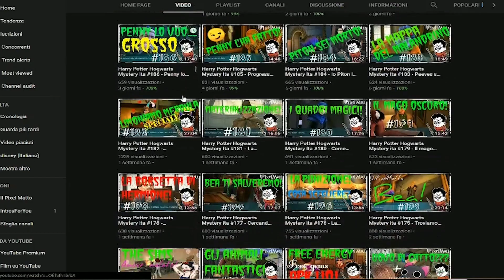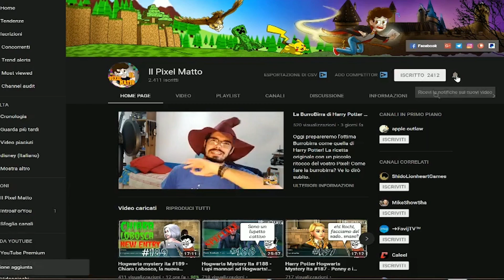Il duello contro L'UNGARO SPINATO! - Hogwarts Mystery ita Spezzaincantesimi #764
Buonsalve ragazzi! E benvenuti in Harry Potter Hogwarts Mystery! Oggi duelli amo contro L'UNGARO SPINATO! Sarà un duello con i fiocchi e soprattutto molto sudato!

La grafica del mio canale è gentilmente offerta da Linda Attivissimo:
Instagram.com/linda065cliva